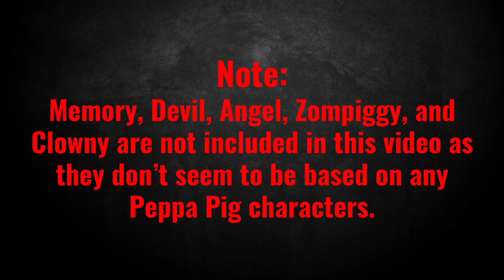Piggy Skins vs Peppa Pig Characters UPDATED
All the Piggy characters and the Peppa Pig characters they are based off of. For example Piggy is based on Peppa Pig, Little Brother is based on George Pig, and Doggy is based on Danny Dog. Updated with Giraffy and Dinopiggy's Peppa Pig counterparts.